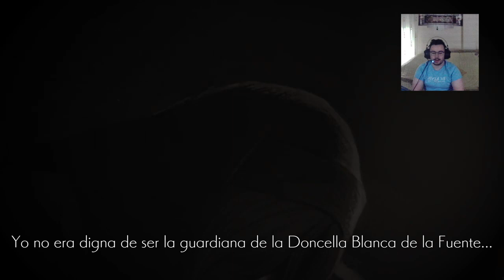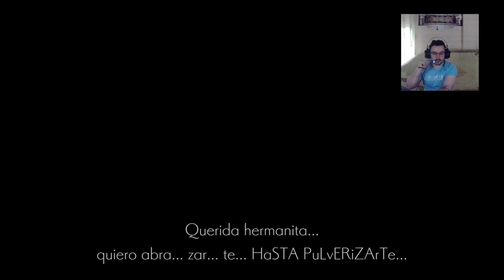GUARDIANA SILVA Y ZONA HELADA ❄️🗡️ - Ender Lilies #3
Tercer directo de Ender Lilies. Nada más comenzar, nos enfrentamos a la Guardiana Silva, que me ha resultado un poco más fácil que el jefe del directo anterior pero mantiene una dificultad bastante elevada ante la que es casi imposible matar a un jefe al primer intento. El combo del set 2 que llevo equipado lo facilita, he encontrado una combinación espectacular. Después, por suerte no me pierdo por el mapa, he sabido muy bien a dónde ir y he acabado en la zona helada, con dragones, enemigos voladores, ojos asesinos, ratas, y muchos otros enemigos bastante peligrosos. Se acerca el final del juego (creo)

Directo realizado en: Twitch.tv/alessinn